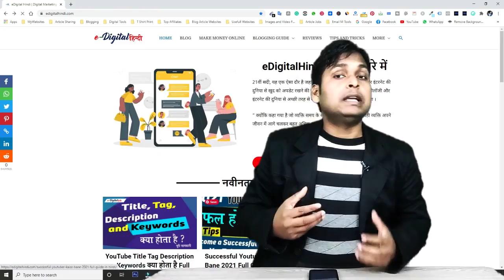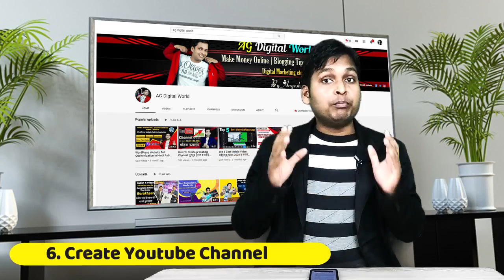Successful Youtuber Kaise Bane 2021 My Secret Tips to Become A YouTuber in Hindi [ 16 Tips ]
My Name is Angesh Kumar Gond. I'm the Founder of AG Digital World. I will share with you my experience of How to Make Money Online or Youtube Tips or Blogging or and Digital Marketing Tips in Hindi. Here you will get all kinds of tips and tricks of Digital Marketing in Hindi.

If you interested in Digital Marketing or Blogging Tips or Youtube Tips or and how to Make Money Online in Hindi.

      Learning is the Begining of Earnings

◀️ Buy Anything for Grow Your Channel (Best for You)

Wright WR 800 Condenser Microphone (Blue)

Studio Wallpapers :

1. How to Be A Successful YouTuber in 2021
2. Youtube Channel Starting Tips in Hindi 2021
3. Youtuber Kaise Bane 2021
4. How To Get Successful In Youtuber 2021
5. Successful Youtuber kaise bane 2021
6. How to Grow Youtube Channel 2021
7. 2021 में कैसे बने एक Successful YouTuber
8. How To Become A Successful Youtuber 2021
9. Safal YouTuber Kaise Bane YouTube Tips 2021
10. Secret Tips to Become A YouTuber 2021
11. New YouTuber Successful Kaise Bane
12. 2021 me Successful YouTuber Kaise Bane